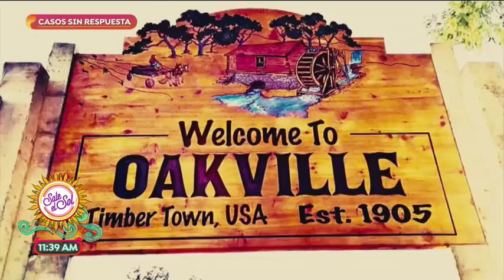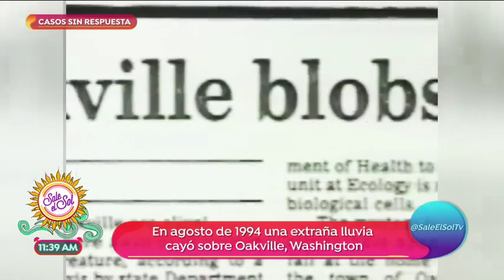Caso sin Respuesta: lluvia gelatinosa, la sustancia asesina de Oakville | Sale el Sol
Te presentamos este Caso Sin Respuesta sobre una sustancia que mató animales y personas las cuales tuvieron contacto con esta misteriosa "lluvia asesina".